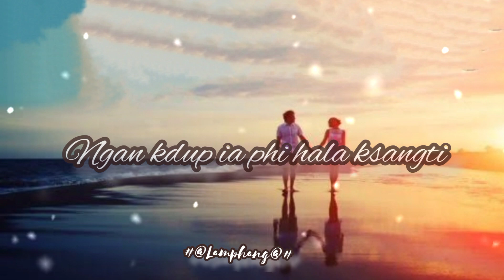Nga ieid eh ia phi 🥰khasi best lyrics love status 🥰Please like, share and subscribe 🙏.